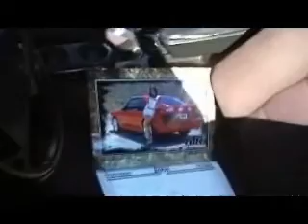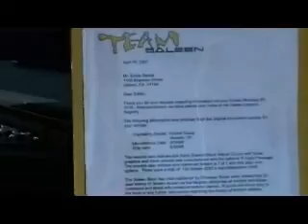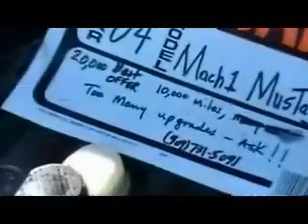GTR Dyno Day 1st Half 11/16/2008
GTR Performance Dyno Day and Car Show 11/16/2008 . Great cars that day. This is only half of the video the check my profile for second half.

to join us at meets and events like this.